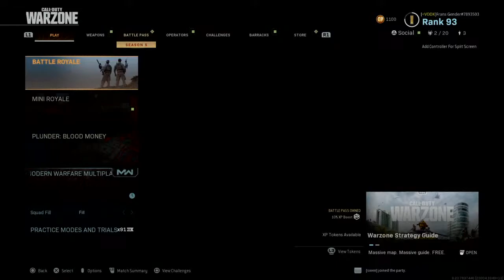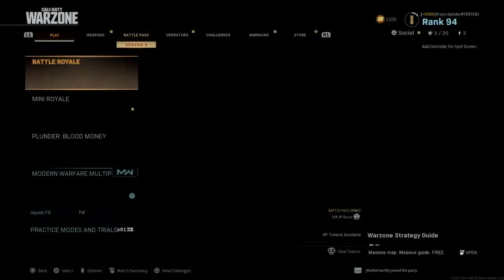Teabagga streampie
Krakka, bagga en wippa